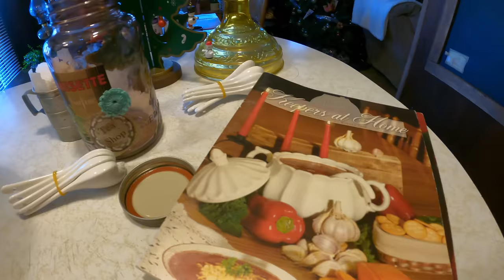Less Money More Creativity-Mobile Home REDUCED Living